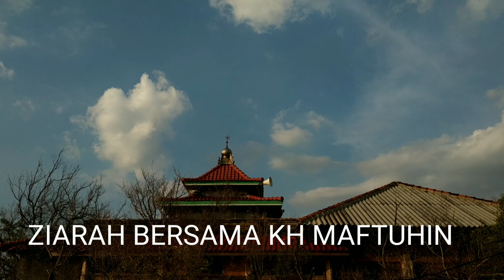ZIARAH BERSAMA KH MAFTUHIN#tronjaltronjol#nurhadialdo#dildo#makam wali#walisongo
ziarah bersama kh maftuhin kesambi mejobo kudus, bersama pengikut setianya